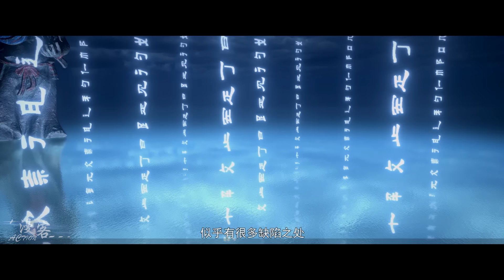✨PV97-98！萧炎被费天千里追杀，被困天目山脉，机缘之下通过天山血潭突破斗宗！！【斗破苍穹 | Battle Through the Heavens 】